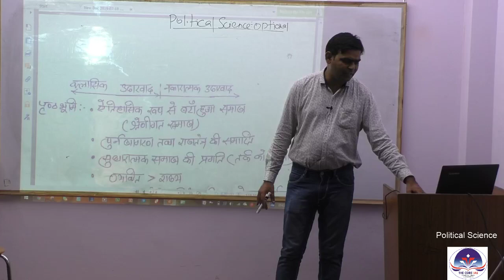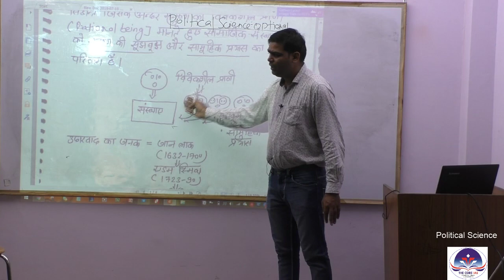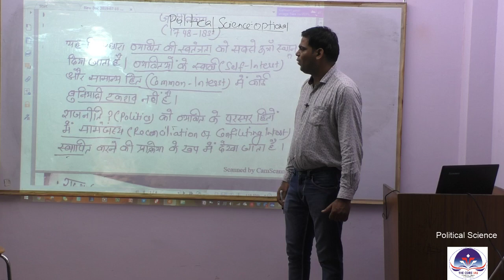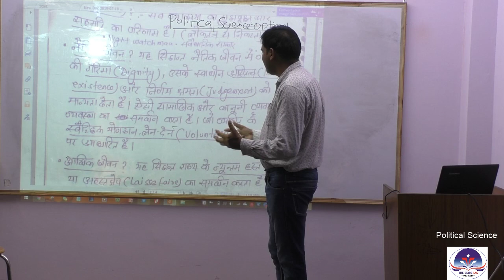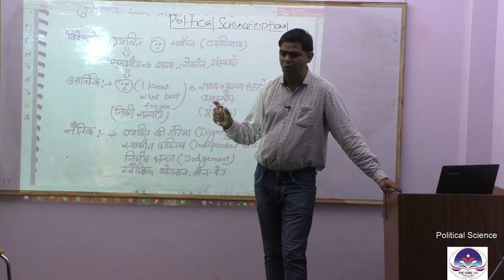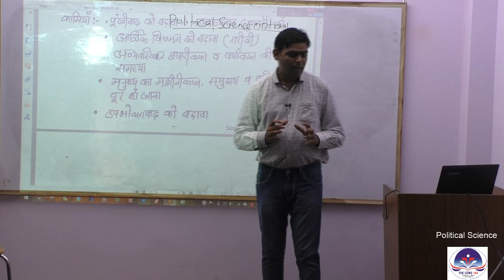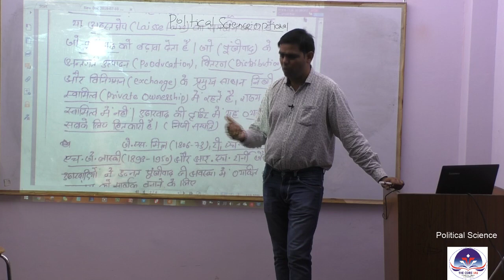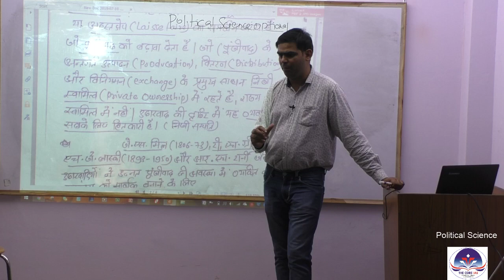PoliticalScience Paper I (Part-I) Liberalism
Political Science (optional)
topic- POLITICAL THEORY & INDIAN POLITICS
   POLITICAL IDEOLOGIES- LIBERALISM
For More Enquiry call @ 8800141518
Mains Answer Writing Classes for 2019 80 Day Planner TEST